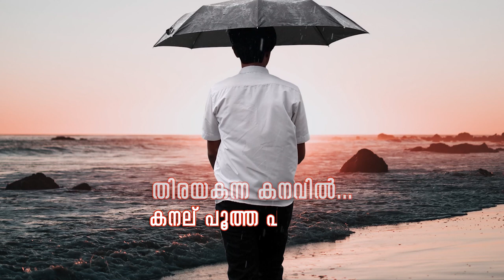Manju poovinullil | sreya Jayadeep | suresh Kumar | Malayalam Movie | Bhoomi vilasam high School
Watch Manju poovinullil | sreya Jayadeep | suresh Kumar | Malayalam Movie | Bhoomi vilasam high School

impala Creation ,Producerട AJmal impala, Firoz, Muhsina,music: Prem kumar vatakara ,Singers :Sreya Jayadeep, Suresh Kumar,,Direction: AJmal impala, Edit :Vineesh gain Media, Violin Programed by: Francis Xavier, Rythm: LaL MP,art: Clint manu, Pramod Kumar ManiKoth, Lyrics, Script and creative direction:Aswanth butterfly, Promo: We are bangaluru, Artist ad film house, yes Media chennai